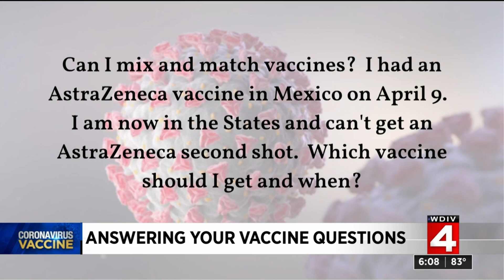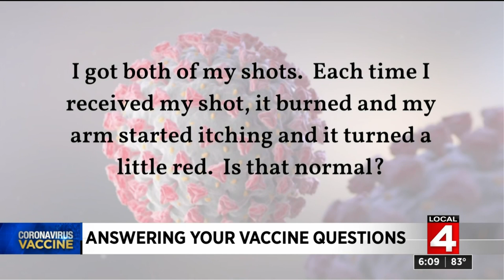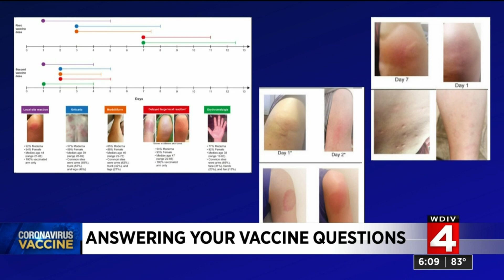Local 4 News at 6 -- May 25, 2021